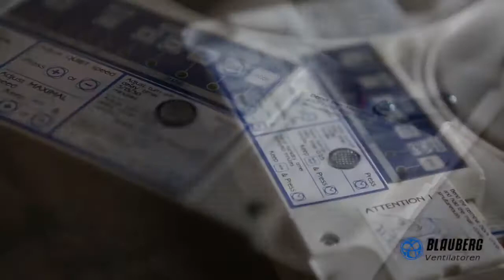Обзор интеллектуального вентилятора Blauberg Smart